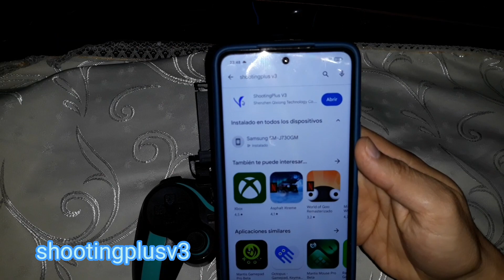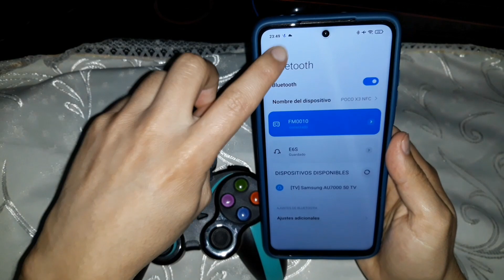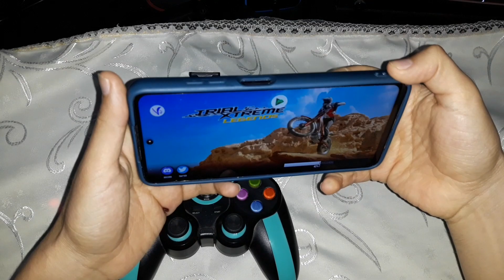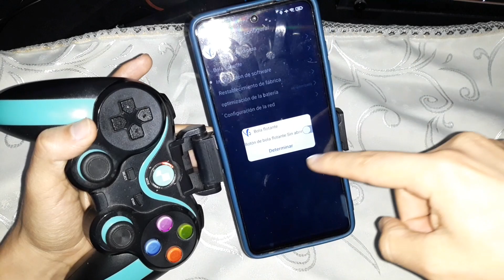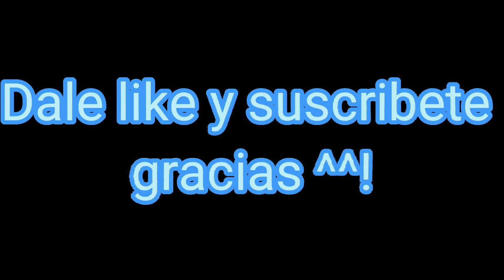Tutorial como jugar Trial Xtreme Legends con mando para celular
App: Shootingplusv3            Modelo de mando: Feitun fm 0010
Realizamos contra entrega y envíos por olva courier.
                             Lima-Perú
SIGUEME: